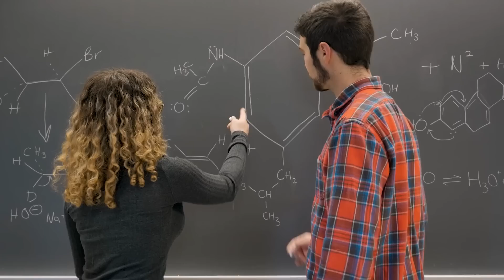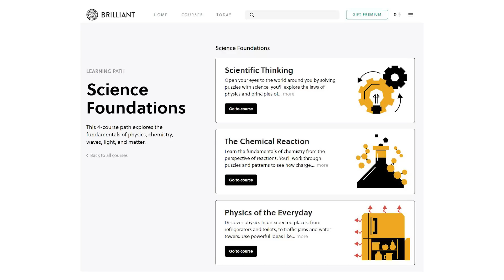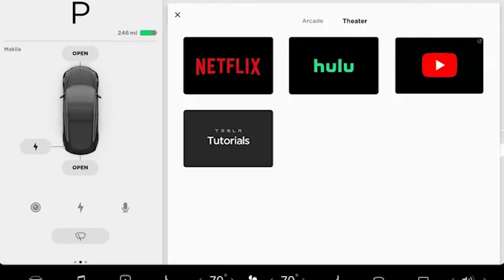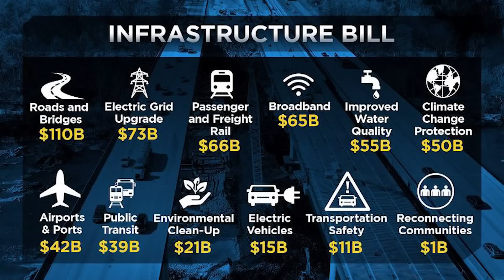Tesla's Checkmate Move | In Depth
To get the 100 pk of blades for free, make sure to add it to your shopping cart, and use the code 'nowyouknow'. Thanks again to Henson Shaving for sponsoring this episode of In Depth!